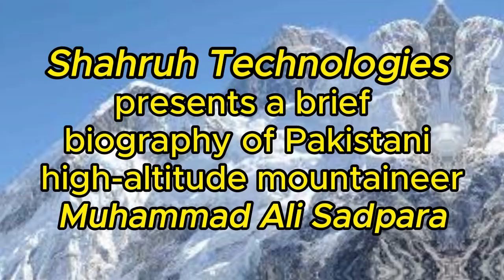Muhammad Ali Sadpara: A Tribute to a Mountain Legend | Shahruh Media Biography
Discover the Extraordinary Journey of Muhammad Ali Sadpara in Our Latest Biography Video! 🏔️🎥 Join us as we celebrate the life and achievements of this legendary mountaineer. Watch now!